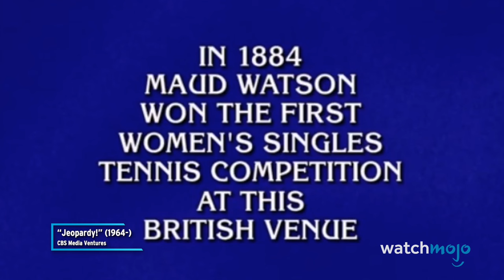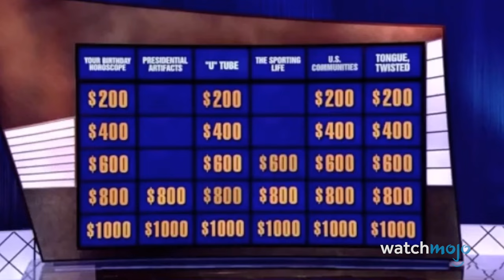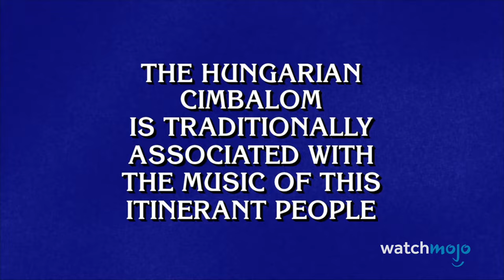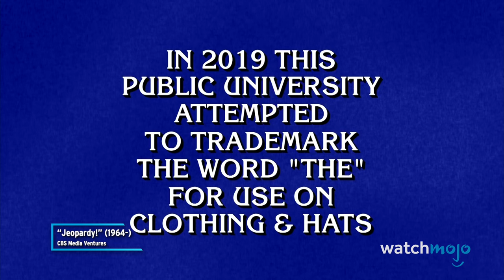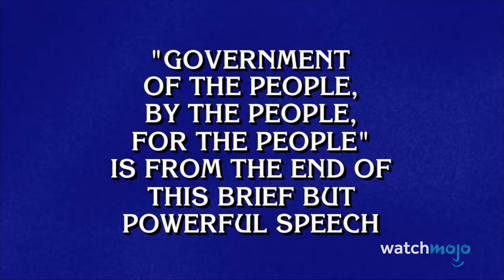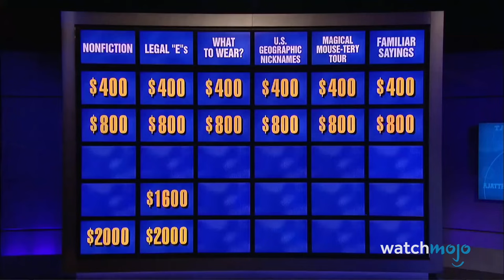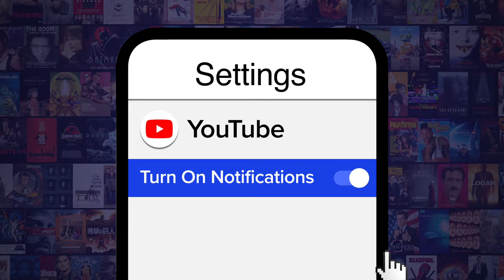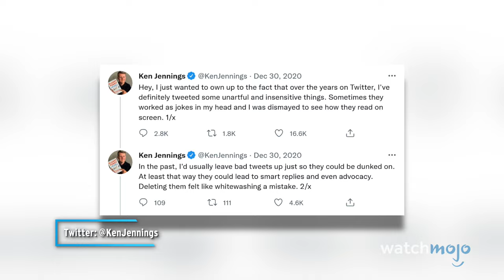Top 10 Jeopardy Moments That Sparked Controversy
Who would have thought that a game show could generate this much controversy? For this list, we’ll be looking at the biggest public scandals that have afflicted the game show throughout its run. Our countdown includes The Feud with Fleming, Trebek Shaves His Mustache, Ken Jennings, and more! Do any of these bother you? Let it out in the comments.